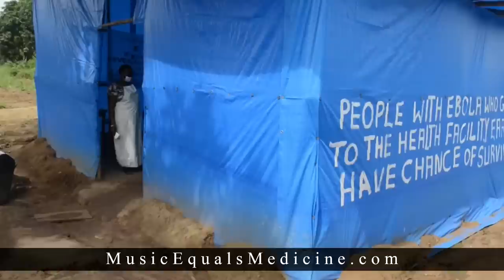Music = Medicine: "Out of Hand" Promo - Bajah x Captain Planet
Bajah of the Dry Eye Crew and Captain Planet collaborate on “Out of Hand”, a song supporting Doctors Without Borders in raising Ebola awareness

In an attempt to raise public awareness that the Ebola epidemic is far from over, and as a tool to raise funds for Doctors Without Borders/MSF (one of the most active organizations working in the field today), Bajah, Captain Planet and Brooklyn Shanti have made the song “Out of Hand” available for download with any charitable contribution made directly to DWB/MSF. Please help put an end to this terrible disease by making a donation today, and spread the word simply by sharing this song with friends.

"Out Of Hand" began as a freestyle/beatbox cipher on the sidewalk in the Lower East Side of Manhattan. Executive producer, Brooklyn Shanti had brought Sierra Leonean singer/rapper Bajah to a show that DJ/producer Captain Planet was a part of at the Mercury Lounge. All three artists were expressing how badly they wanted to do something to help support the doctors and health workers who continue to put their lives on the line in the fight against Ebola. Inspiration struck, an organic sidewalk freestyle began, and Shanti had the wherewithal to hit record. Not long after, the three started seriously developing the song together, sending audio files back and forth over the internet between Brooklyn and Los Angeles. "Out Of Hand" is the final product of that collaboration.

About Someplace Called Brooklyn:
Someplace Called Brooklyn is a Brooklyn-based boutique art curation, media production / content creation, music licensing and event management firm. The firm enlists cultural curators and media producers from across the globe in an effort to create collaborative environments between artists, brands, and distributors which make sense.

About Mixtape Riot:
Mixtape Riot is an eclectic music blog and radio podcast, curated by Chuck Wild (aka Captain Planet). The site focuses on sharing top tier soulful music that tends to fall beneath the radar of mainstream pop culture, as well as dancefloor tracks and rarities from around the globe.

For interviews and all other inquiries please contact

This promotional video contains excerpts from "Inside an Ebola Clinic in West Africa" by National Geographic which can be viewed in its entirety